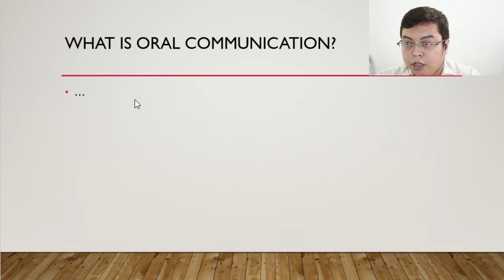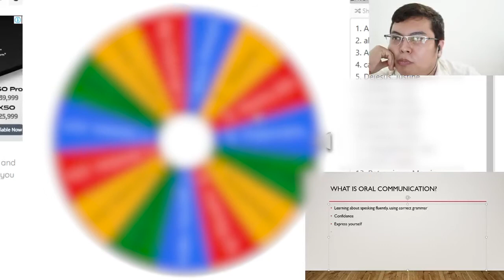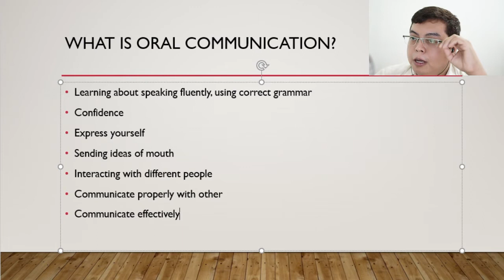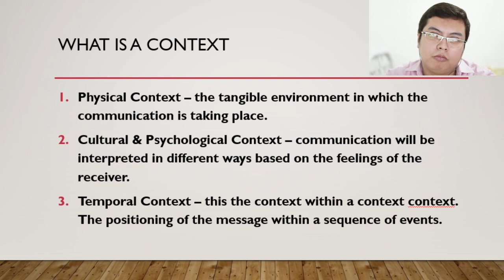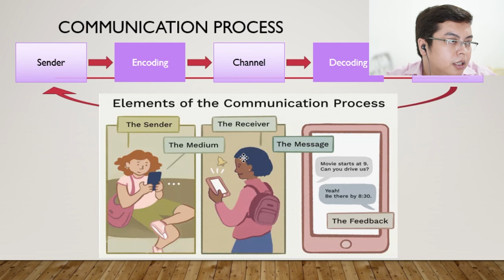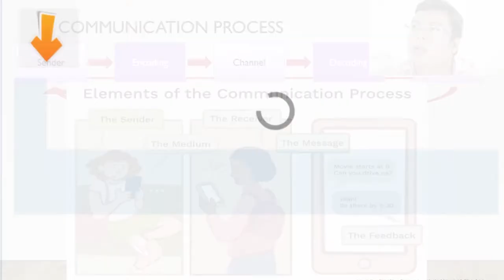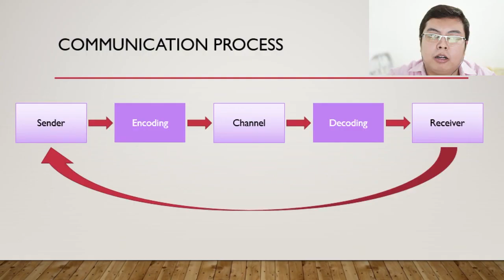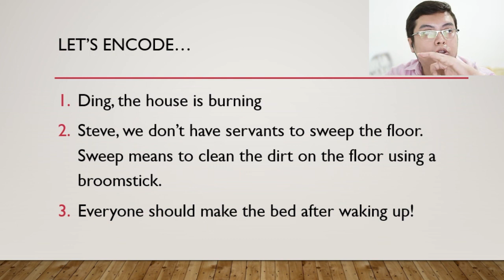Online HE Houserules Classzoom (Day 1 & 2)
Since my students said they miss the physical classroom, I told them that in our classzoom, we also have our houserules, and here they are. (Be ready for a lot of memes! Hehehehe!)

I experienced teaching when I was in highschool. During the Educators/Teachers Month at Roosevelt College System (Now FEU Roosevelt), I'm one of the selected student teachers of my batch. And from then on, I always have this desire of teaching. And now, after 20 years, Imma teacher!
187th Day of Covid-19 Quarantine. 17 Sept 2020